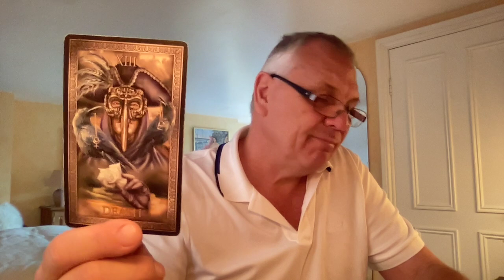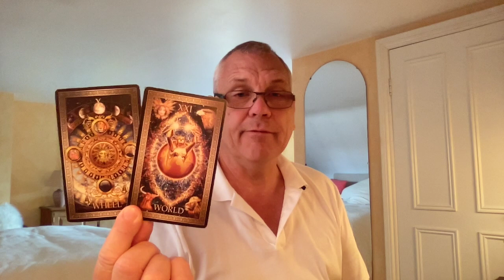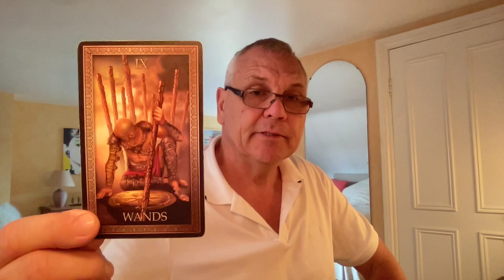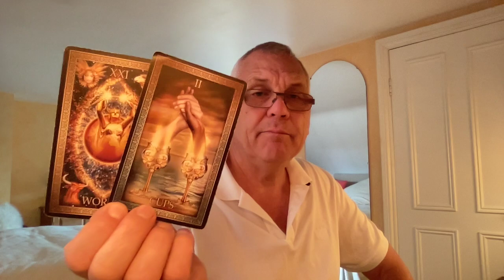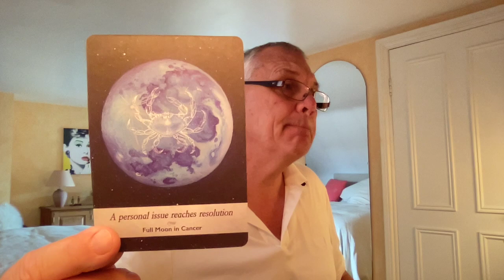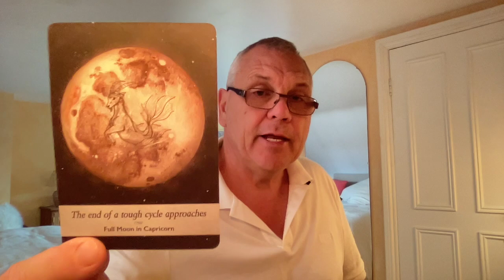PISCES AUGUST 2021 GETTING BETTER BY THE DAY